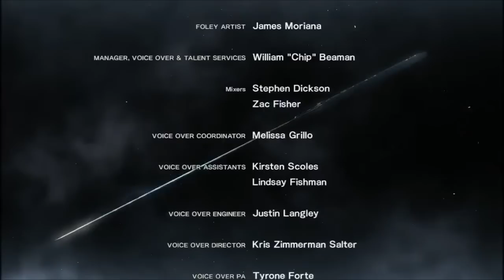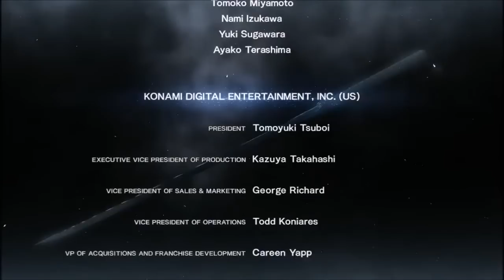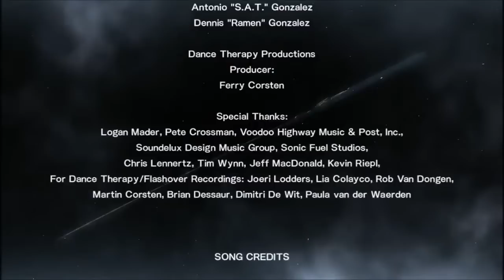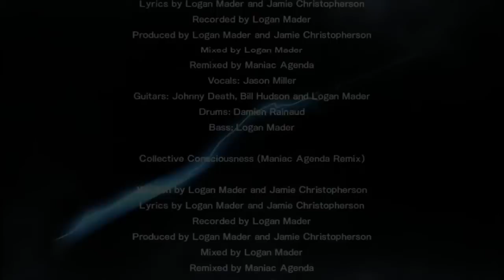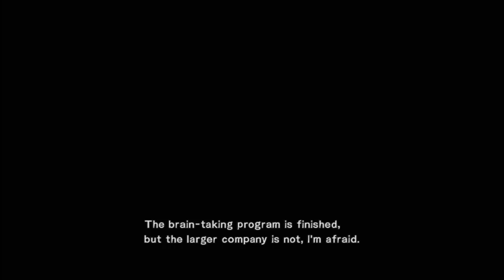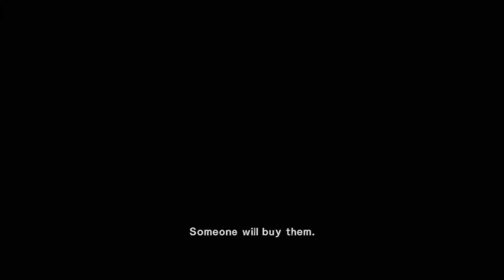Metal Gear Rising Ch7 Part7 - Epilogue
chapter 7 par t7 - epilogue